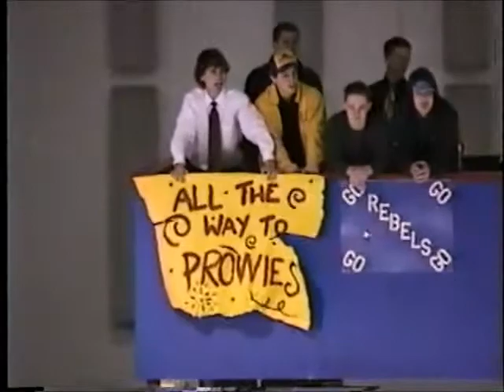Castlegar defeats Trail in Game 4 of League Finals - 2001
Line Brawl - Archambault vs. Fisher, Parker vs. Walker